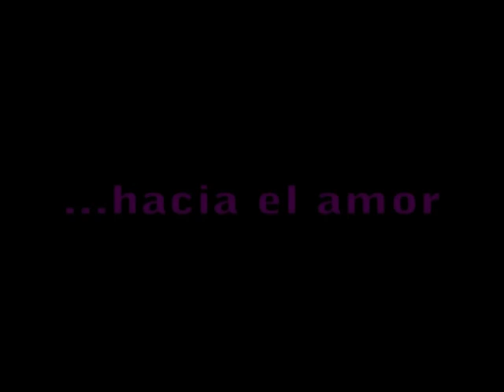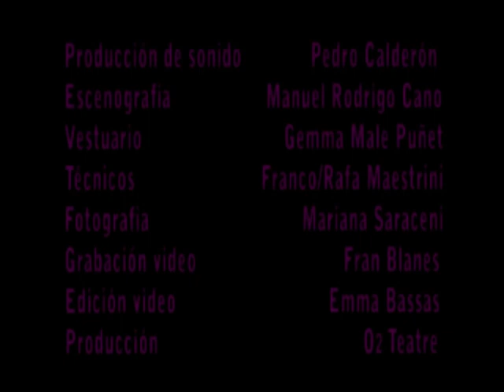Alejandra Jiménez-Cascón La locura que cura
Cada Domingo a las 21h en la sala Llntiol de Barcelona.